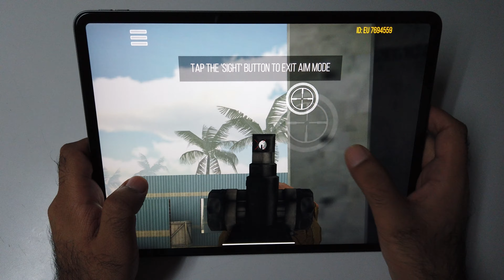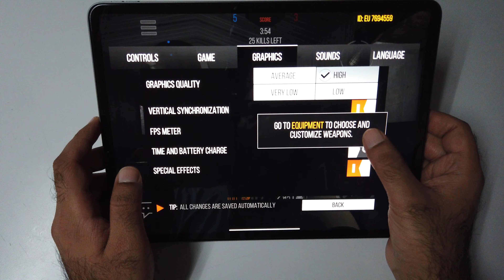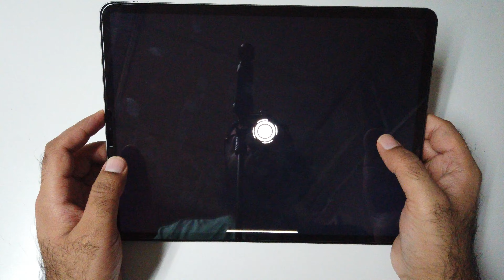Modern Strike Online 🍎 iPad Pro 12.9 (2020) Gameplay! | A12Z Gaming!🔥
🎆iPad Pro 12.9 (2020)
🏈iPad Pro 11 (2020)
👰12.9 Magic Keyboard
☀11 Magic Keyboard

Modern Strike Online iPad Pro 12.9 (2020) A12Z Gameplay.